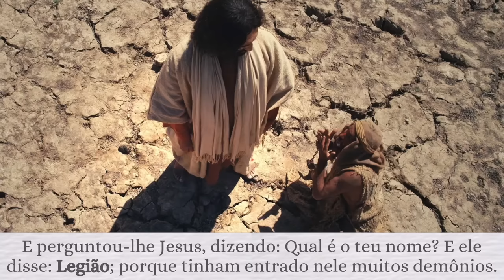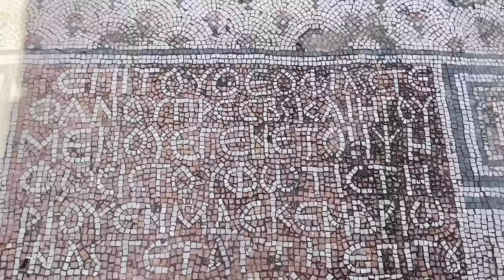QUEM ERA O ENDEMONIADO? Visitando Gedara com Israel com a Aline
Hoje vamos conhecer o local de um dos milagres de Jesus, a CURA DO ENDEMONIADO! Vamos conhecer a zona das Decapolis e Gedara onde este homem possuido vivia entre os sepulcros!

Quer aprender hebraico? Confira o curso da Rosen School of Hebrew

Seja Membro do canal e acesse conteúdo exclusivo!

Shalom a todos! Eu sou a Aline e sejam bem vindos ao 'Israel com a Aline'!
E acompanhem mais das minhas viagens por Jerusalem e a terra santa
pelo meu instagram @alineguiaemisrael